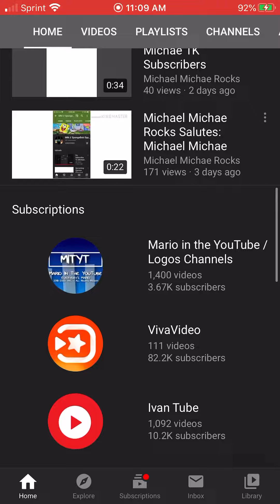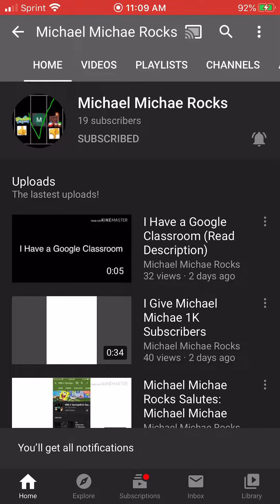NOOOOOOOO MICHAEL MICHAA ROCKS DESTROYED MY WOODY NETWORK COMMUNITY but he subscribes me